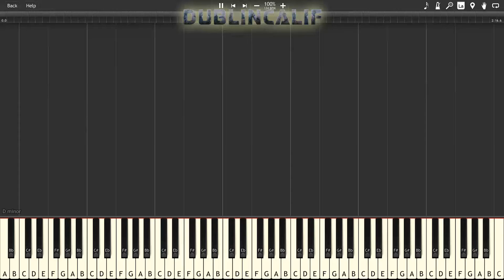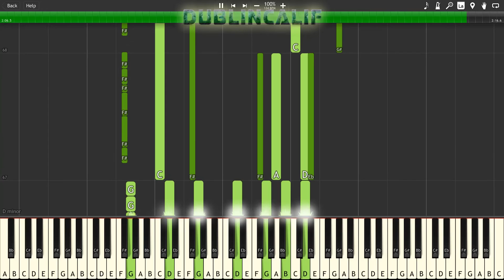Super Mario 64 - Koopa's Road Theme Piano Tutorial Synthesia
Arranged and provided by Don Valentino